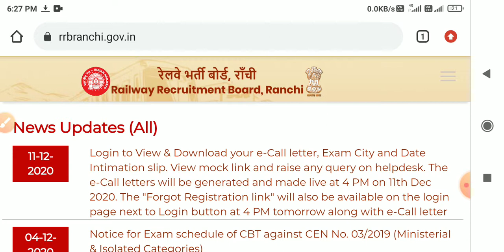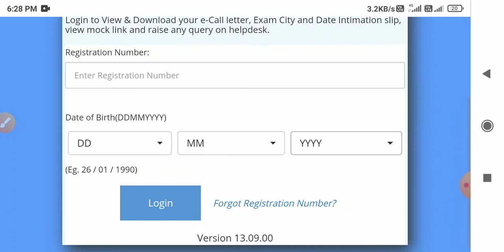Railway admit card 2020 || Railway ministerial admit card out || Railway cbt admit card out